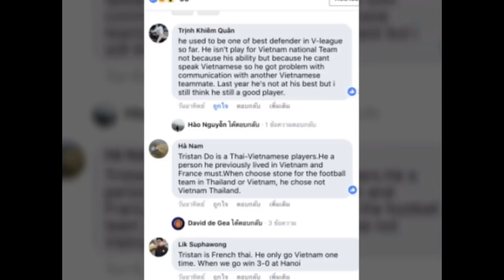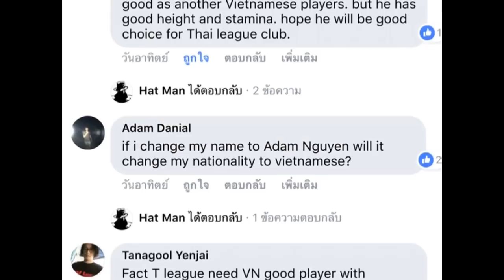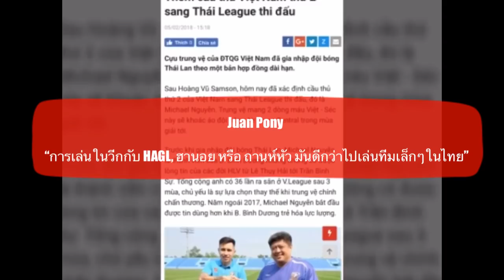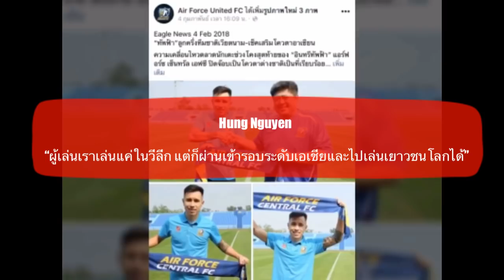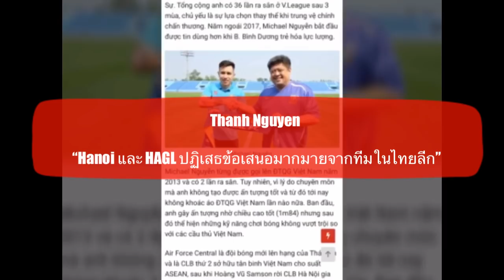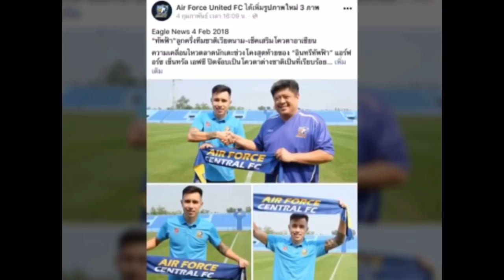EP 130: ความคิดเห็นแฟนบอลเวียดนามหลัง มิชาล เหงียน นักเตะลูกครึ่งเช็ค ย้ายร่วมทีมแอร์ฟอร์ซในไทยลีก 1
สวัสดีครับเพื่อนๆทุกคน ยินดีต้อนรับกลับเข้าสู่ช่องของเรากันอีกครั้งนะครับ

สำหรับวันนี้จะเป็นการแปลความคิดเห็นของแฟนบอลชาวเวียดนาม ต่อมุมมองของพวกเขาต่อเรื่องการย้ายทีมมาเล่นในไทยลีก ของนักเตะลูกครึ่ง เชคฯ-เวียดนาม อย่าง มิชาล เหงียน

ที่เขานั้น เพิ่งจรดปากกา เซ็นสัญญาร่วมทีมน้องใหม่ ของศึกไทยลีก1 อย่าง แอร์ฟอร์ซ เซ็นทรัล เอฟซี ไปก่อนที่ตลาดซื้อขายจะปิดลงเพียงไม่กี่ชั่วโมง

สำหรับนักเตะรายนี้ เป็นนักเตะในตำแหน่งกองหลัง ที่สามารถเล่นได้ทั้งตรงกลางและวิงแบ๊ก รวมทั้งยามจำเป็นก็สามารถขึ้นไปเล่นเป็นมิดฟิลด์ตัวรับได้ด้วย

โดยเขานั้นเคยคว้าแชมป์วีลีก กับสโมสรบินห์เยือง ในปี 2015 และได้มีโอากสไปเล่น รายการ เอเอฟซี แชมเปี้ยนส์ ลีก ในปี 2016 ด้วย ส่วนในระดับชาตินั้น เขาก็เคยติทีมชาติเวียดนามสองครั้งด้วยกัน

ซึ่งตรงนี้ แฟนฟุตบอลชาวเวียดนามจะมีมุมมองความรู้สึกอย่างไรกันบ้าง ที่นักเตะสายเลือดเวียดกำลังจะม่ค้าแข้งในลีกไทย เดี๋ยวขอเชิญทุกท่าน ไปติดตามกับฟังกันได้เลยครับ